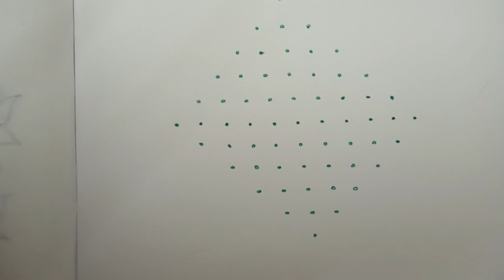11*1 Dots Daily simple rangoli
11*1 Dots Daily simple rangoli